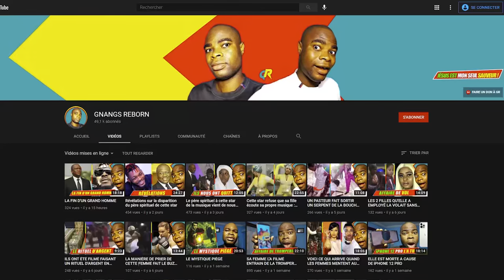Voici le pouvoir des CAMERAS de Surveillance des Sorciers - Partie 4